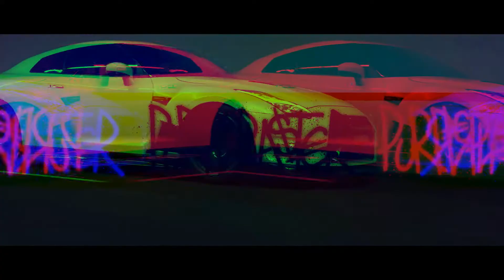(FREE) Capo Plaza x Dark Polo Gang Type Beat - " BROKEN " | Rap/Trap Instrumental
Dark Beats
Dark Trap